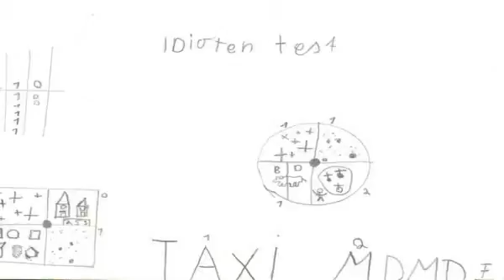Imágenes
el último minuto en la vida de una persona, las imágenes que más se recuerdan, memoria infinita.